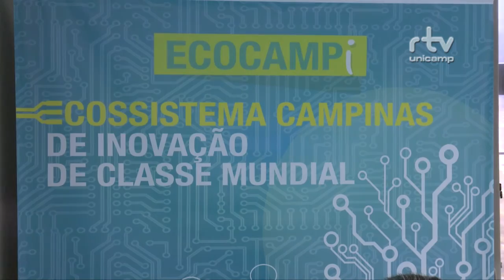Registro Geral - CIESP